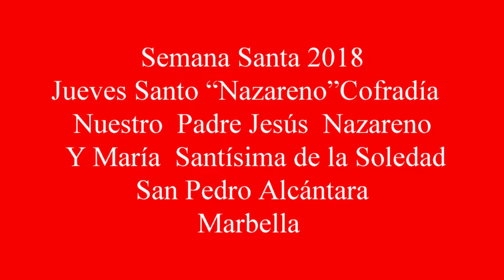SEMANA SANTA 2018 JUEVES SANTO COFRADÍA NUESTRO PADRE JESÚS NAZARENO Y MARÍA SANTÍSIMA DE LA SOLEDA